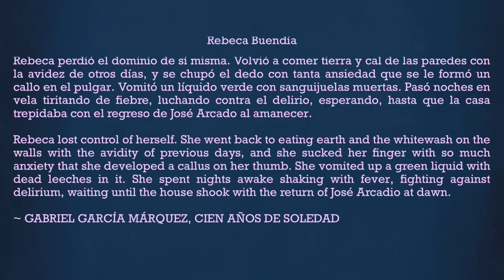Tatiana Hargreaves Soledad Album Preview: A second look at Rebeca Buendía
Full album available February 5th on Bandcamp.

Music composed and performed by Tatiana Hargreaves, BMI

Recorded and Mixed by Saman Khoujinian
Recorded at Betty’s Studio & Bedtown Studio
Mastered by Chris Boerner at The Kitchen - Carrboro, NC
Cover Art by Mikaela González @mikaelagonzalezzz

This project is made possible by an Ella Fountain Pratt Emerging Artists Grant from the Durham Arts Council with support from the North Carolina Arts Council, a division of the Department of Natural & Cultural Resources.

Inspired by Cien Años de Soledad by Gabriel García Márquez